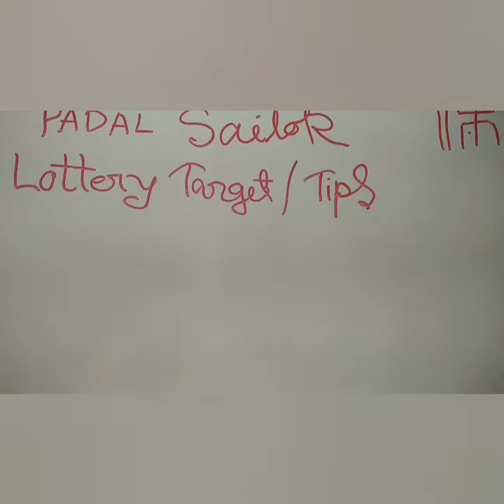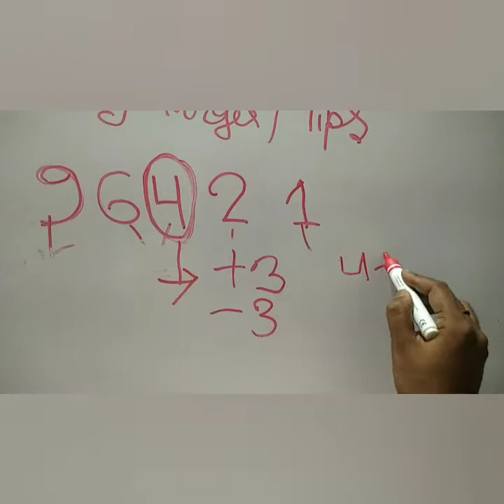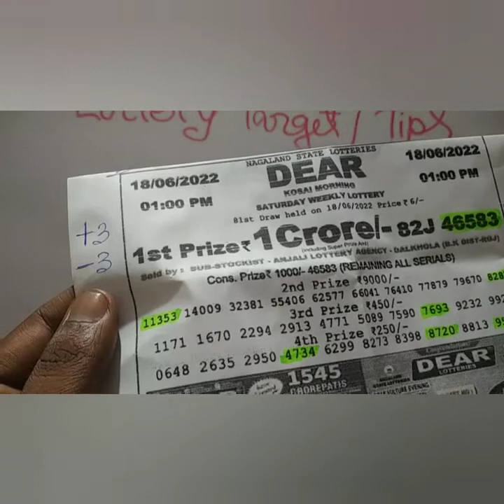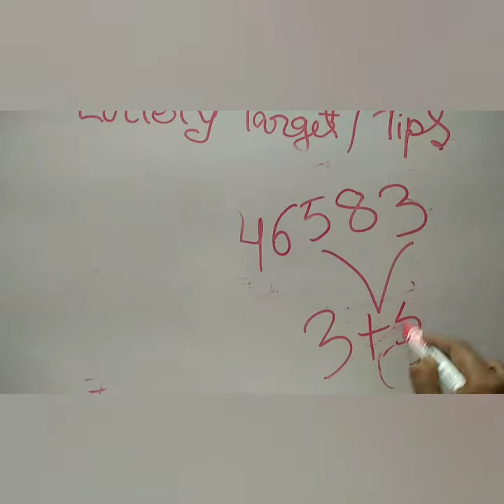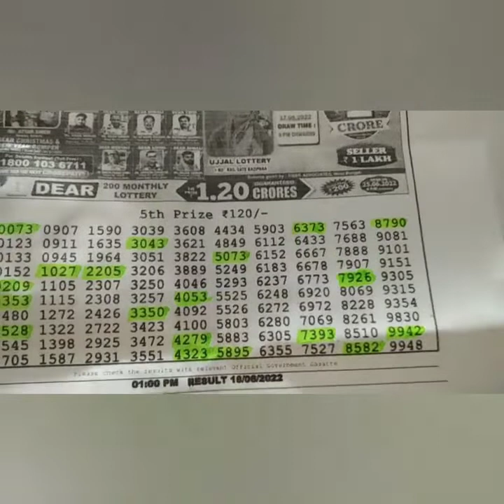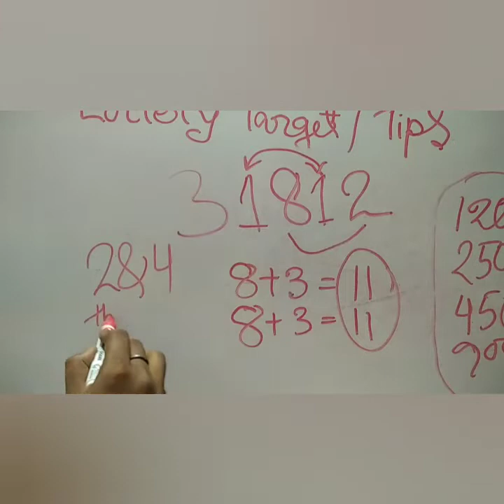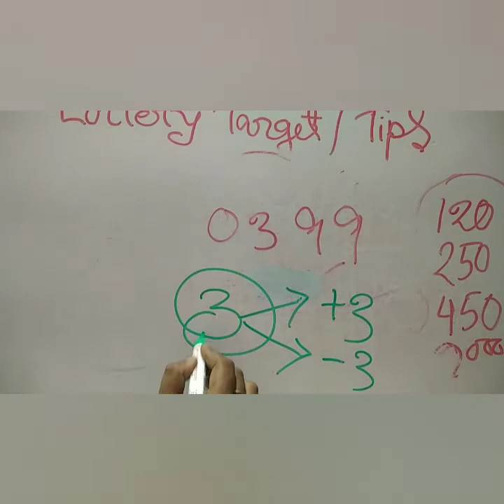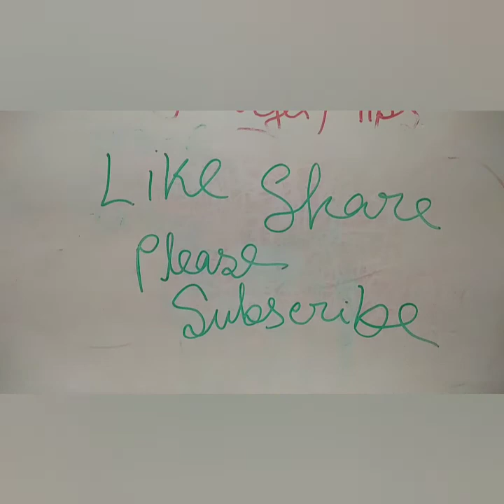LOTTERY SAMBAD LOTTERY TARGET NUMBER LOTTERY TRICKS DEAR LOTTERY NAGALAND STATE LOTTERY PADAL SAILOR